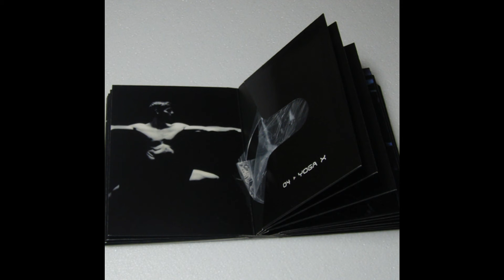P90x Extreme Home Fitness Tony Horton 13 DVD Black Small Boxset --DHgate.com Seller Refly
The P90X workout program is a revolutionary system of 12 sweat-inducing, muscle-pumping exercises designed to transform your body from regular to ripped in just 90 days. This is the groundbreaking DVD workout already changed millions of lives!

It is replica, not origianl. But definitely good quality. Got from Refly.